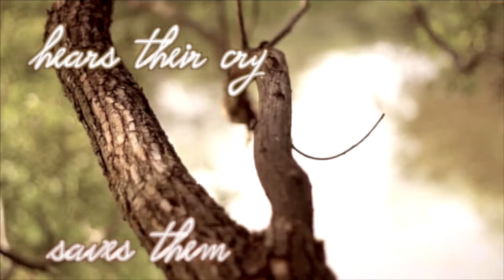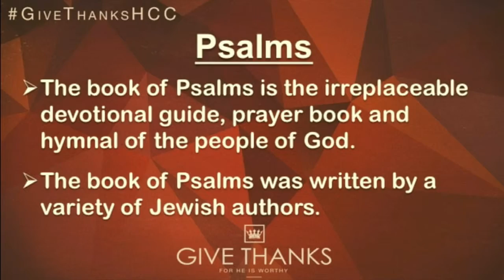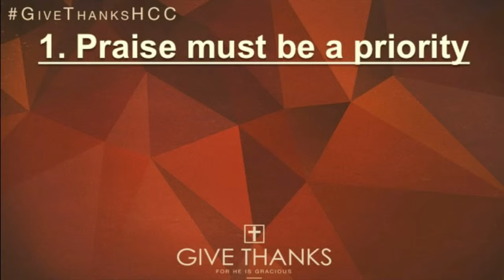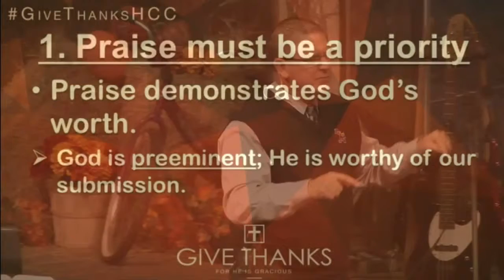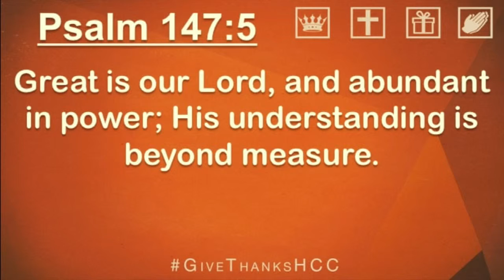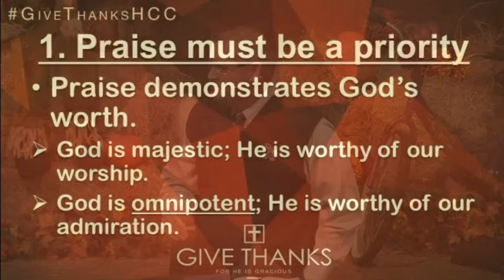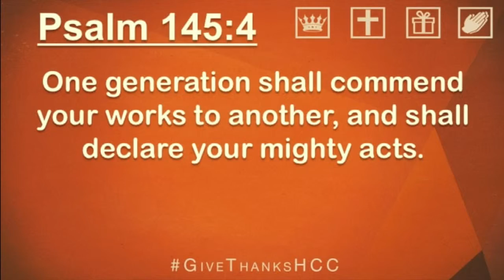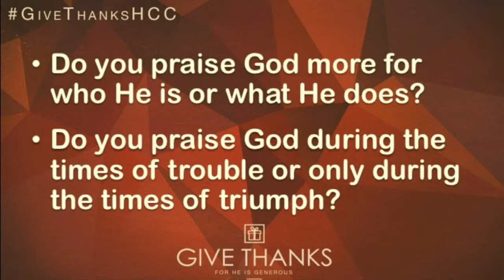He Is Worthy - 11/8/15